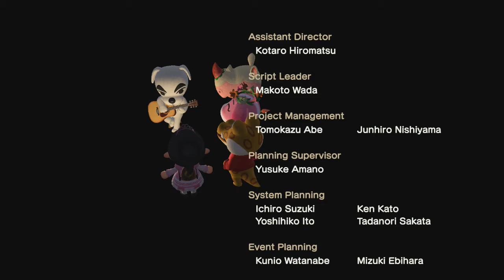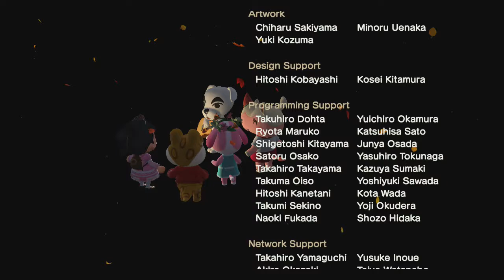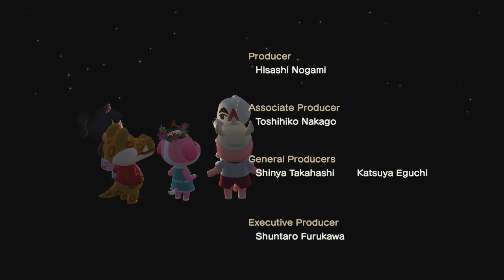Animal Crossing: New Horizons-Day 38: Fake Painting, K.K. Slider, & 1st meteor shower! (Part 66)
Donating a fake painting because Nook Miles, K.K. Slider plays Farewell, and I finally have my first meteor shower! (No Celeste though T__T)